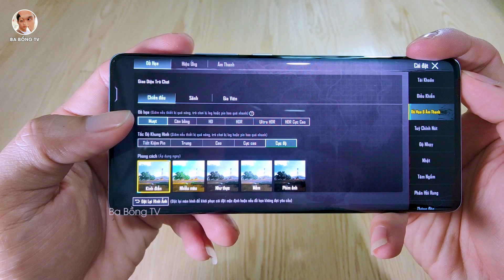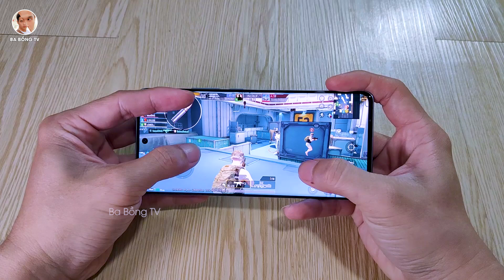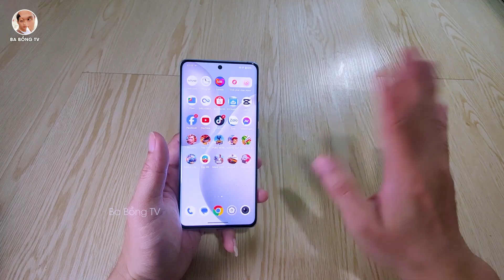VIVO X7O PRO CHƠI THỬ PUBG